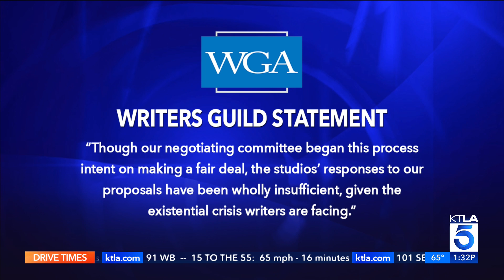Writers picket Warner Brothers, Disney, CBS and more as strike begins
After months of buildup, the Writers Guild of America began striking Tuesday in pursuit of better pay and protections from television and film studios.

Pedro Rivera reports for the KTLA 5 News at 1 on May 2, 2023.